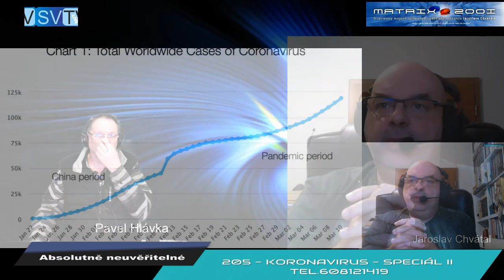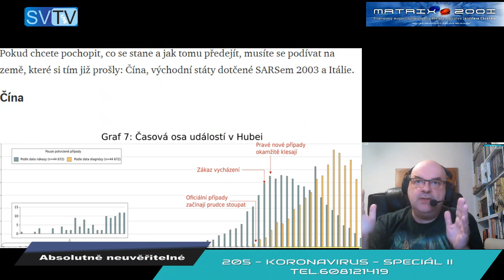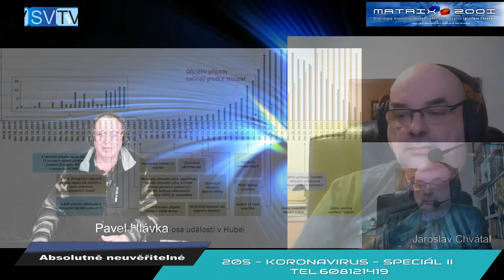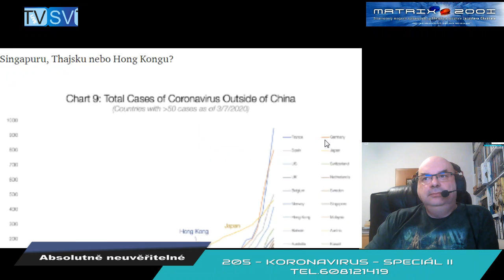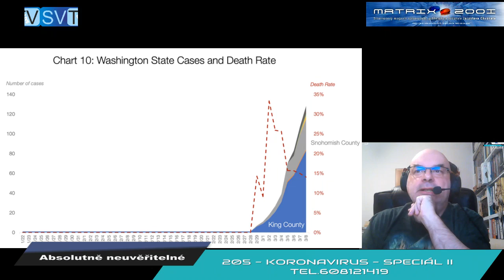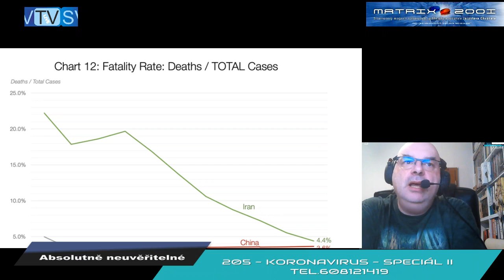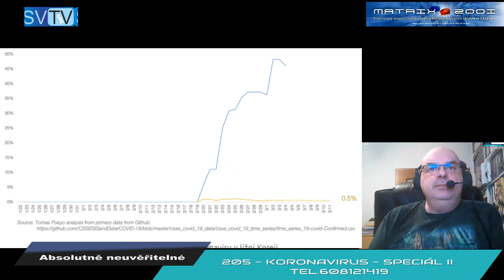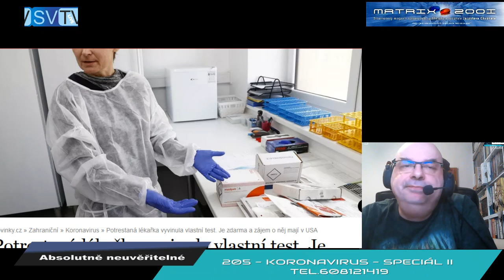2020 03 16 - J.Chvátal - Mimořádná PARALAXA k současné situaci